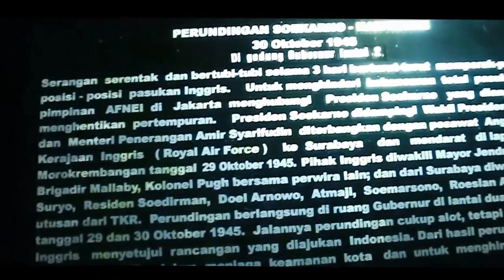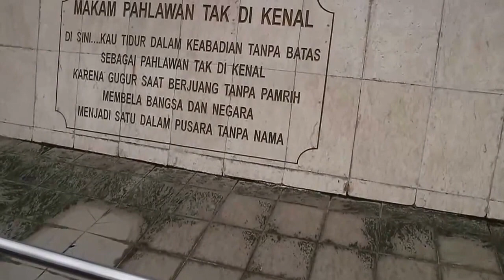VLOG SEJARAH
Halo teman! Baru pertama kali kita membuat vlog tentang sejarah.
Kita akan menjelaskan tentang sebelum terjadinya proklamasi.

Untuk lebih tau selanjutnya. Silahkan ditonton video vlog kita yaa!

Terimakasih.